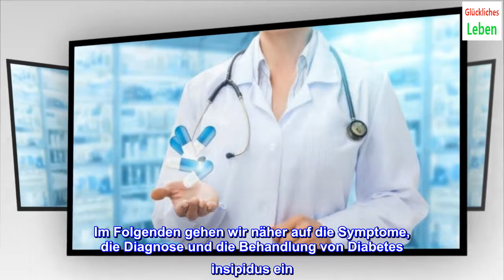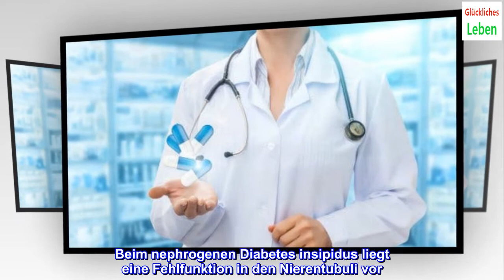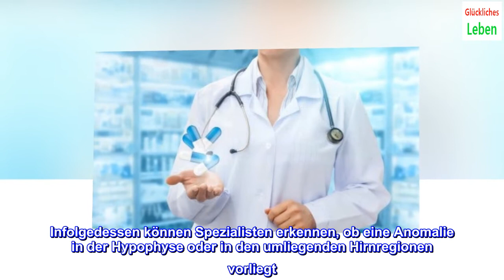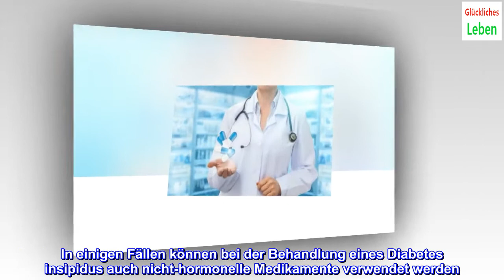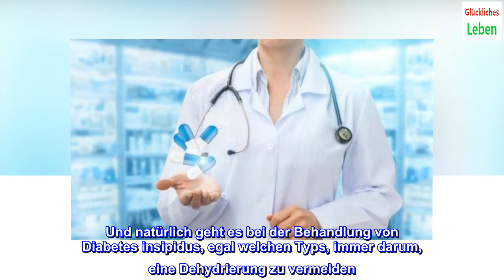Diabetes insipidus: Diagnose und Behandlung